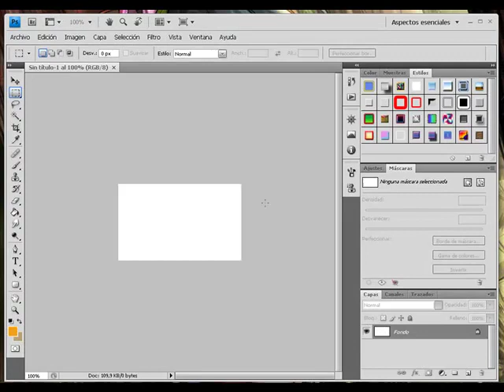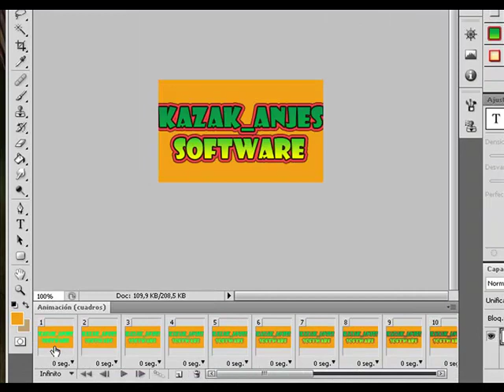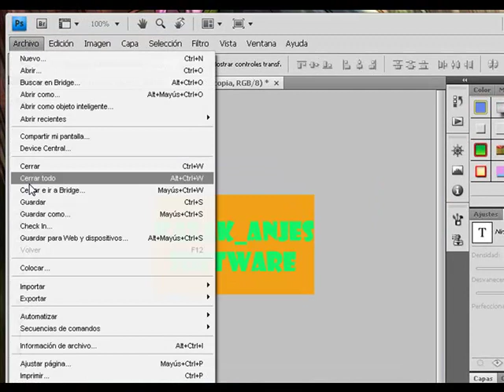Photoshop CS4: Como hacer una sencilla animación con texto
Retoque sus imagenes con Photoshop CS4 en una manera mas sencilla y divertida
viendo videos por youtube... Kazak_anjes Software tiene para ustedes videos/tutoriales
dinamicas y entendibles. Si gusta de nuestras asesorias, consultenos sin ningun compromiso
que aqui en kazakanjes channel si respondemos a nuestros suscriptores.

Ofrecemos cursos de capacitamiento en computacion y analisis en sistemas, asesorias
en general en Punto Fijo Estado Falcón - Venezuela y proximamente estaremos On line
ofreciendo los diversos cursos que ofrecemos.